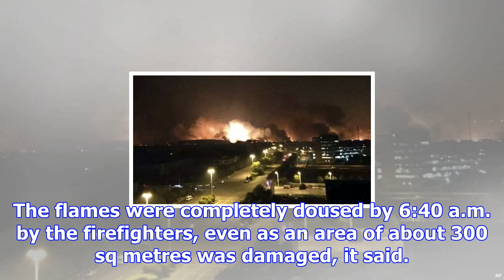10 killed in apartment fire in china’s port city tianjin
10 killed in apartment fire in china’s port city tianjin
Fire trucks are seen outside a skyscraper after a fire broke out around 4 a.m. on the 38th floor of ...